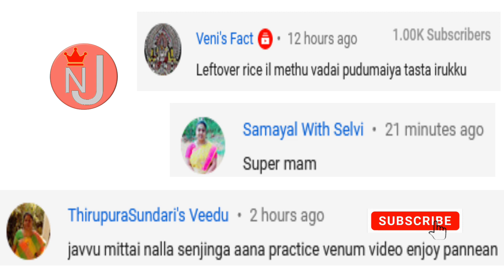Curd Semiya | தயிர் சேமியா | சேமியாவை தயிர் விட்டு தாளித்து சாப்பிட்டா டேஸ்ட் நல்லாருக்கும்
இனி தயிர் சாதத்திற்கு குட்பை
Curd Semiya | தயிர் சேமியா | சேமியாவை தயிர் விட்டு தாளித்து செஞ்சு சாப்பிட்டா டேஸ்ட் நல்லாருக்கும்
Like the video and share the video to your friends.
Play lists of my video collection:
Jeya Justin for Nellai Jeyas Samaiyal